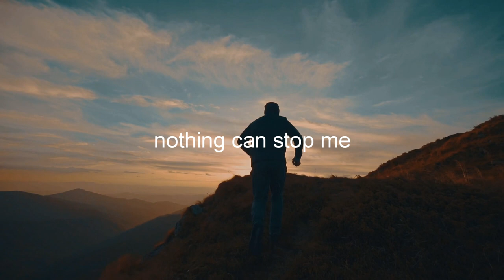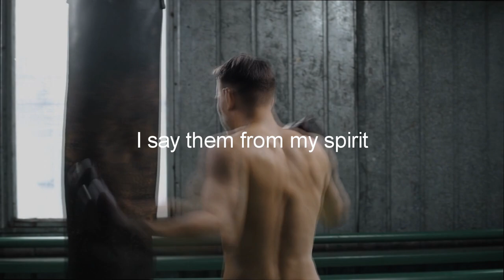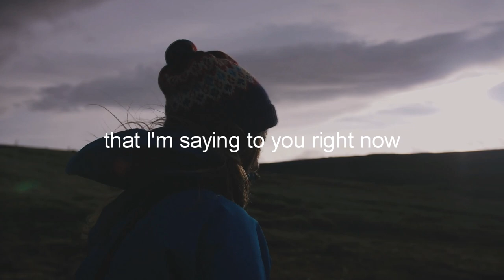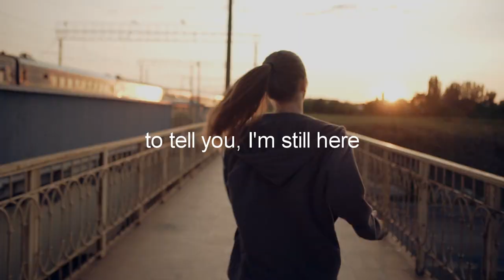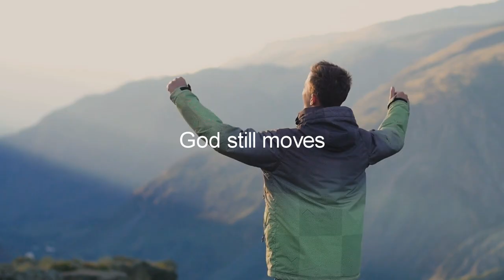DON'T LET YOUR DREAM DIE - Motivational Workout Speech 2019 by Billy Alsbrooks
Generation Iron :
Music and Speech is edited/made by : Billy Alsbrooks
Follow Billy Alsbrooks:
Booking Info:
To Have Billy Alsbrooks Speak At Your Next Event:

Billy’s new book "Blessed and Unstoppable" is a success manual that will help you start living the abundant life you were created you to live.

Get in Contact with Billy:

Video Footage:
All Video Footage licensed through Videoblocks.